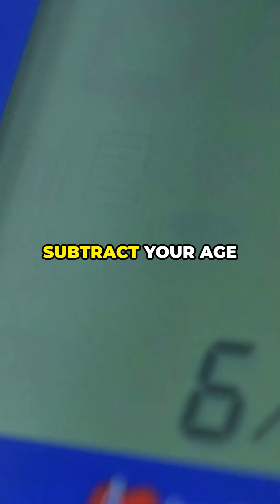Decode Your Heart Rate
Discover the hidden meanings behind your heart rate! Learn how to decode your heart rate to understand your body's signals, improve your physical and mental well-being, and unlock a healthier you. Whether you're an athlete or just starting your wellness journey, decoding your heart rate is the key to unlocking your full potential.